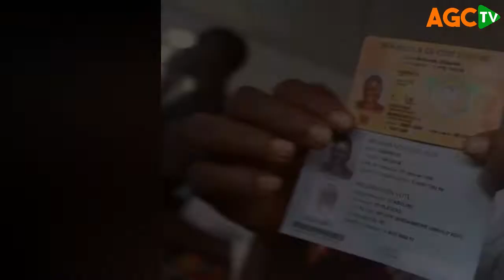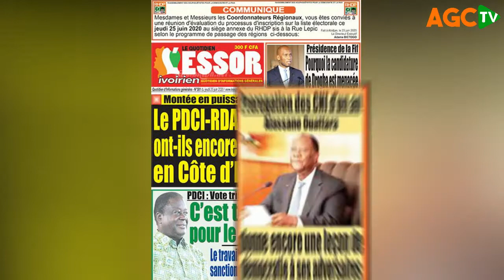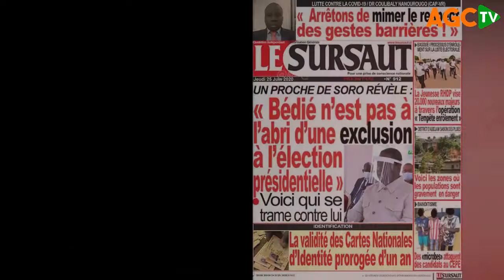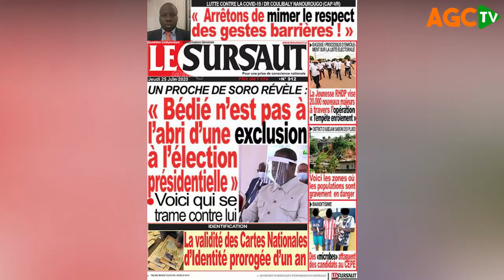🔴 Revue de presse du 25 juin 2020